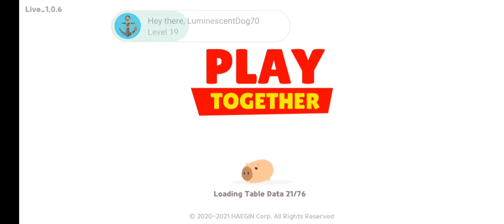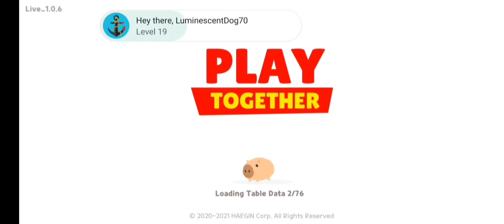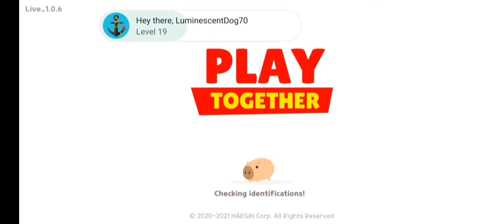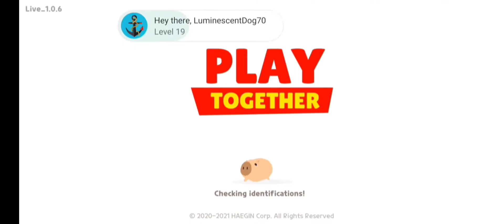Play Together - 1 Hour Opening Title Music Soundtrack (OST) | HD 1080p